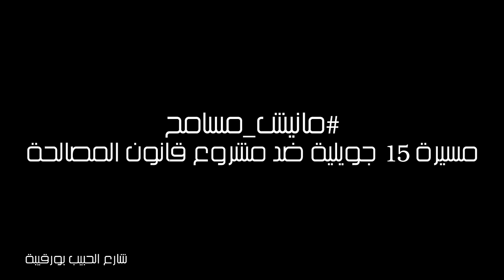مانيش_مسامح: مسيرة 15 جويلية ضد مشروع قانون المصالحة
انطلقت يوم الجمعة مسيرة مانيش مسامح ضد مشروع قانون المصالحة الإقتصادية والمالية على الساعة الخامسة ونصف مساءا من أمام مقر الإتحاد العام التونسي للشغل بساحة محمد على. وقد شارك في المسيرة التي جابت شارع الحبيب بورقيبة العشرات من المواطنين و من نشطاء المجتمع المدني. وقد أعلن شباب حملة مانيش_مسامح خلال المسيرة التي توقفت أمام المسرح البلدي أن الحراك الإجتماعي سيتصاعد خلال الأيام القادمة تنديدا بتعنت رئاسة حسب الجمهورية ونواب البرلمان وإصرارهم على تمرير قانون تبييض الفساد تعبيرهم.